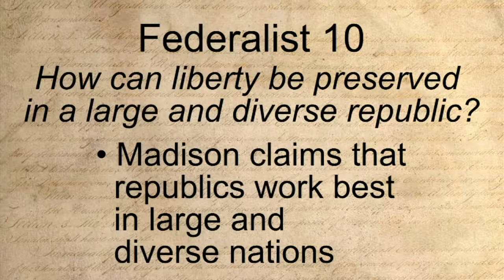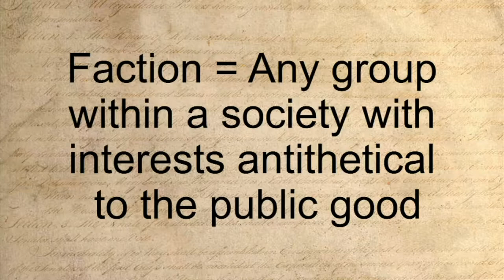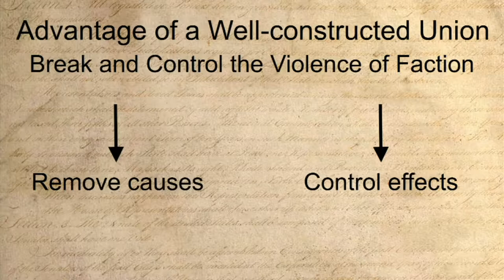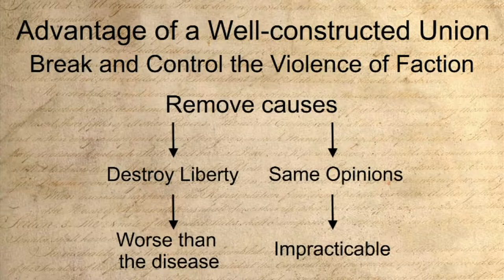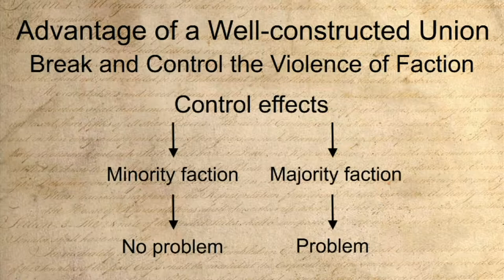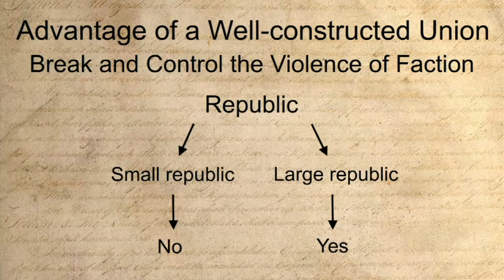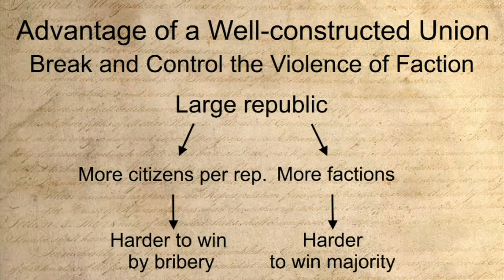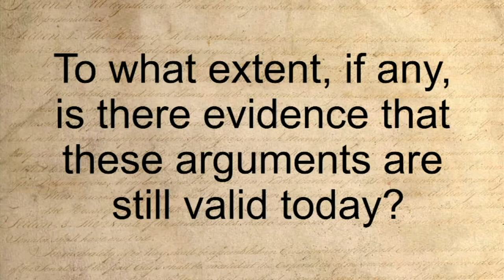What were the Federalists' response to Anti-Federalist fears of a strong central government? L14S2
Join Scott Casper, Dean of Arts, Humanities and Social Studies from the University of Maryland Baltimore County as he discusses the road to the ratification of the U.S. Constitution.

This video is part 2 of Lesson 14 (What Was the Federalist Position in the Debate about Ratification?) in the James Madison Legacy Project (JMLP) video series that follows the We the People: The Citizen and the Constitution high school curriculum. The video series is narrated by Greg Bernstein, Esq, consultant to the Center for Civic Education. Future videos from this series will follow in the subsequent weeks.